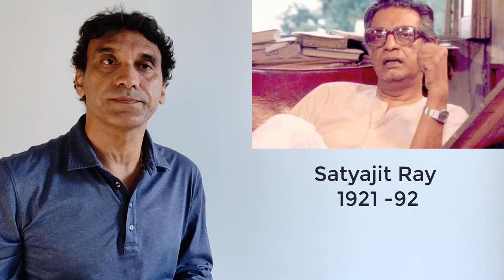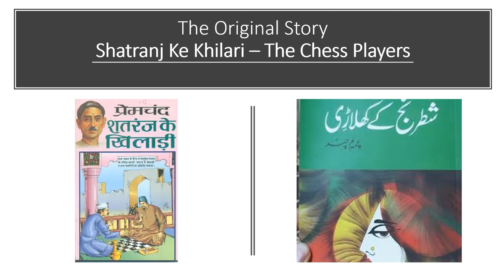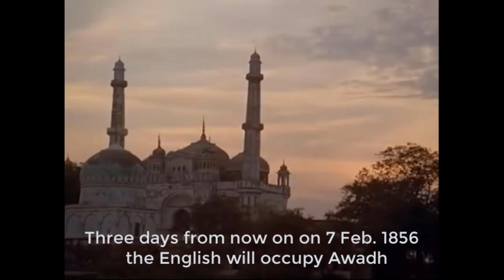Introduction to Hindi Film - Satyajit Ray / Shatranj Ke Khilari (The Chess Players)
A brief introduction to the lecture on "Satyajit Ray / Shatranj Ke Khilari (The Chess Players)" the course ASIA 353 Introduction to Hindi film @ University of British Columbia.